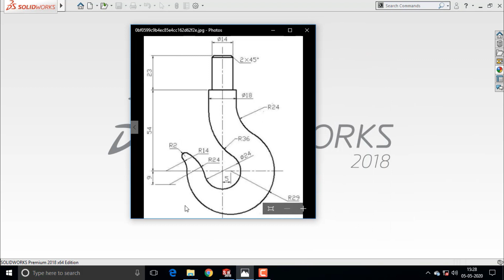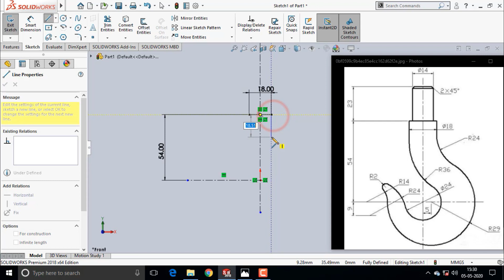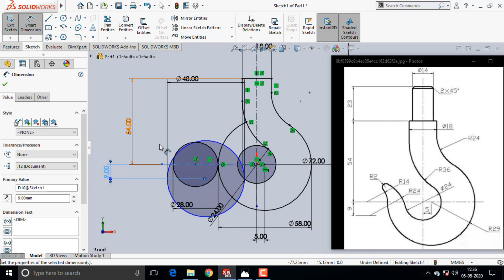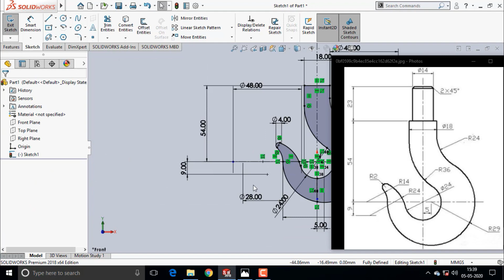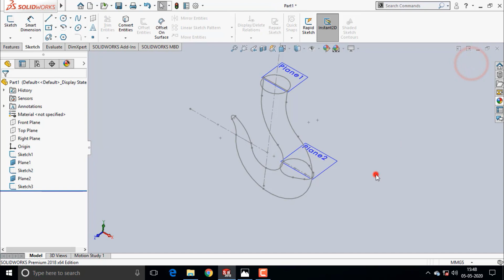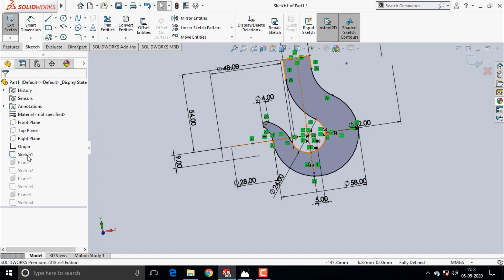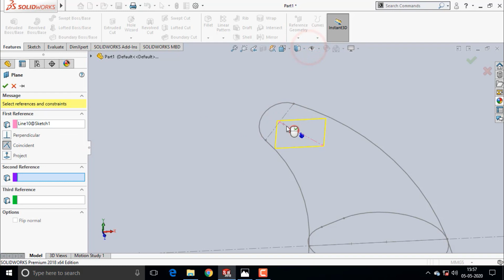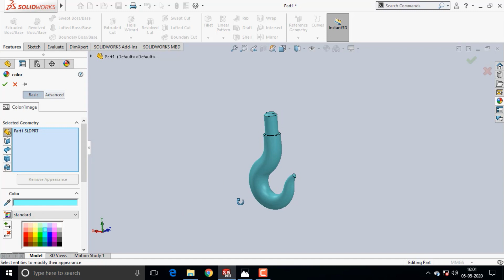3-D Modeling of Crane Hook with Trapezoidal cross section in SolidWorks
Welcome to Mech Engineering.
In this video we will see 3-D Modeling of Crane Hook with Trapezoidal cross section in solidworks.
By simple way and using loft command we will made this 3-D model.

Crane_Hook_Trapezoidal_cross_section_3-D_Modeling_in_SolidWorks

"Just Check Out this Video" Give Me Any Suggestions About This Video & If You Have Any Problem Write in Comment Box of video As soon As Possible I will Response this. Don't Forget To Subscribe My Channel